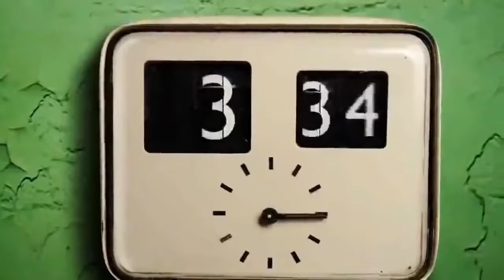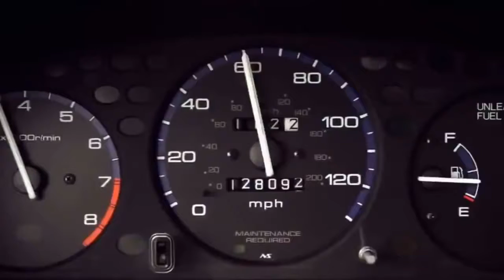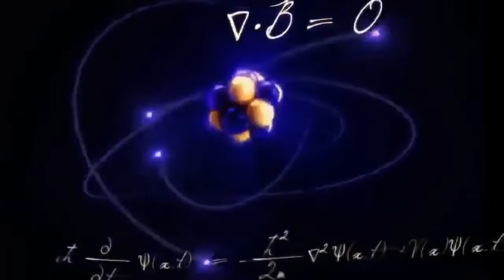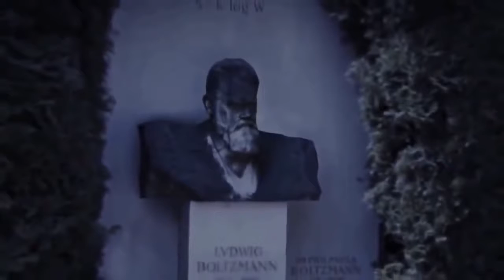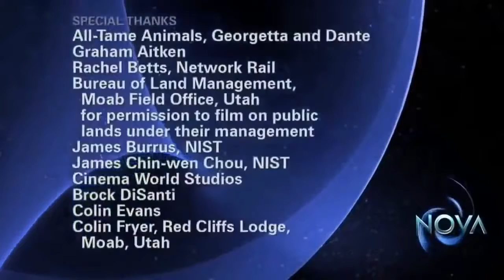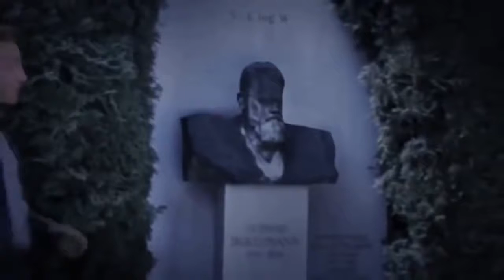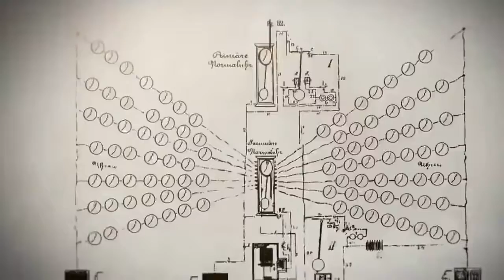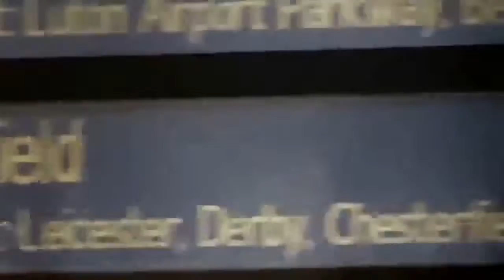Best Documentary 2015 Us World's Largest Underground City [Full Documentary]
The MARS Underground Full Documentary | SPACE & DISCOVERY CHANNEL. Universe or Multiverse ? NOVA Space Documentary . The MARS Underground . The world's greatest free documentary library. Documenta.

Best Documentary 2015 Us World's Largest Underground City [Full Documentary] Chicago is the third most populous city in the United States. With over 2.7 million residents, it is the most populous.

World largest underground city(or a good cover to actually be FEMA & US government command base via ww3.

World's largest Underground City - Mind Blow National Geographic Documentary 2015.